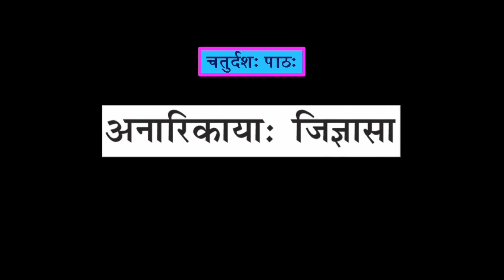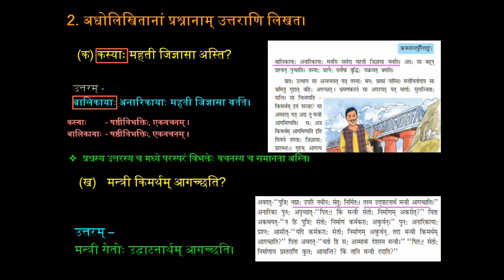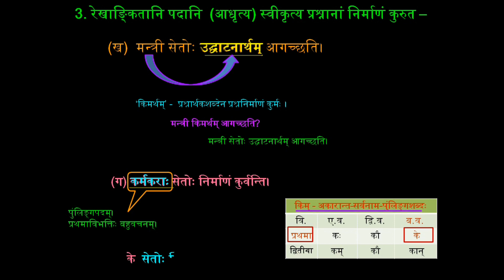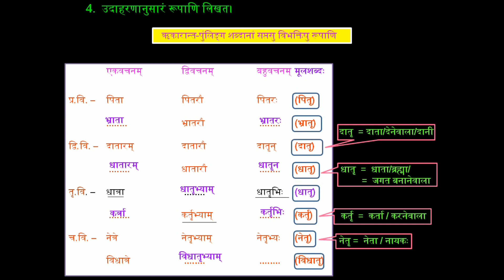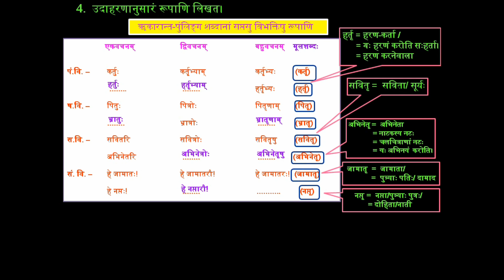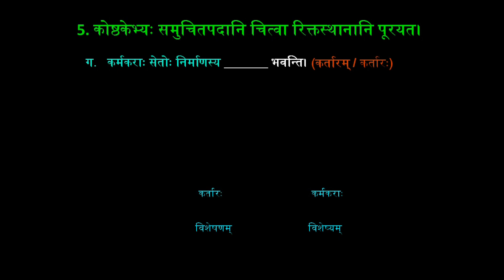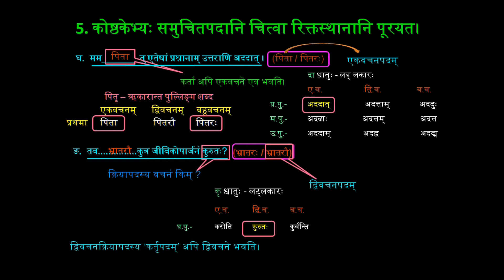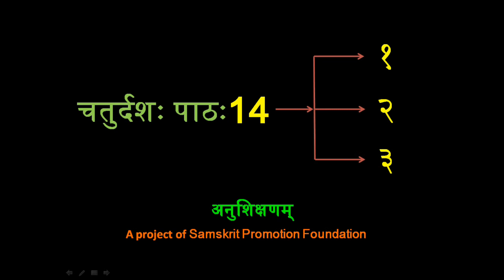7th 14.3 अभ्यासः (अनारिकायाः जिज्ञासा) NCERT Ruchira 7th Std Sanskrit ()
किम् इदम्?

केभ्यः?